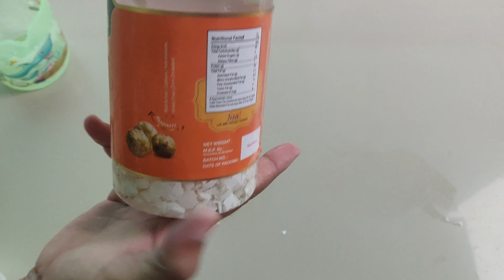How To Make Eggshell Fertilizer For Plants | Homemade Eggshell Plant Fertilizer for flowers, fruits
This method uses water and eggshells to yield a cheap, nutrient-rich eggshells water for your houseplants and garden.

Making your own homemade eggshell plant fertilizer is a really great way to keep your costs cut down and still have that garden you always dreamed of. Learn How to make eggshell organic fertilizer for all plants, Best fertilizer for plants for flowers and fruits, Homemade and free fertilizer.